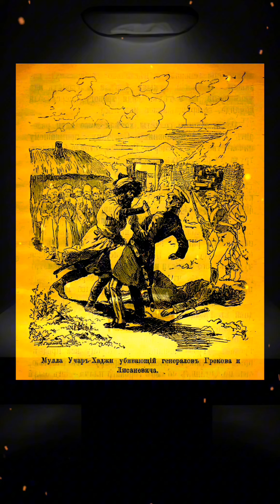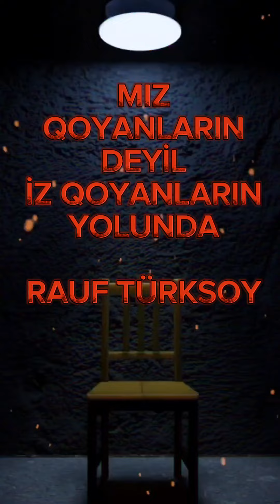DAĞISTANLI İGİD CAVAD VƏ İBRAHİM XƏLİL XANIN İNTİQAMINI ALDI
İki rus generalını öldürdü